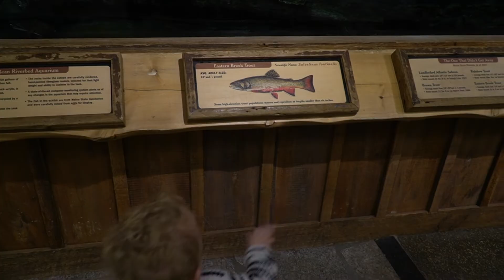LL Bean and A Mission Trip Story!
The Music Of Our Channel!

100ft Heated Water Hose
90 Degree elbow for fresh water connection